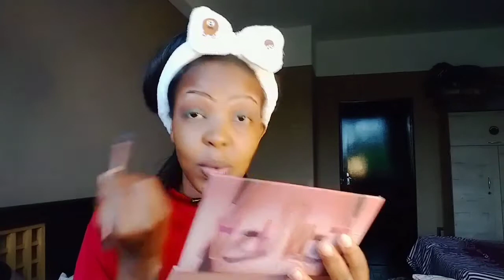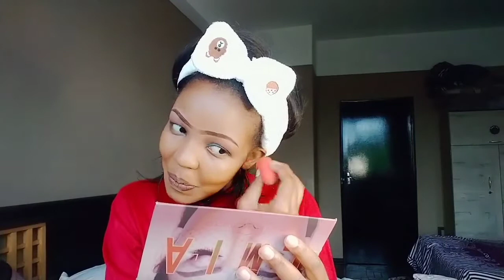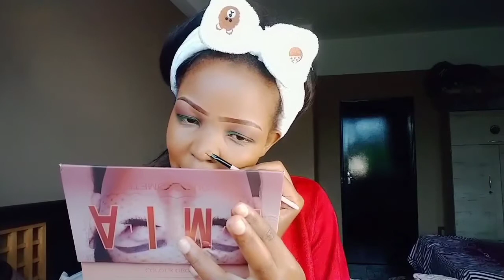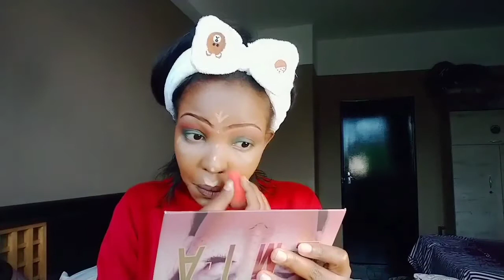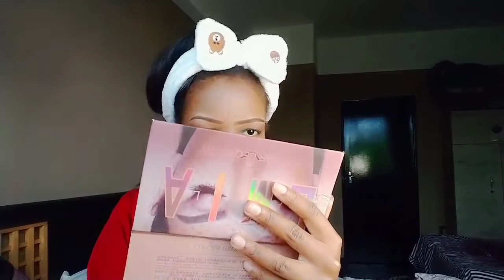I WAS CAUGHT CHEATING!!!!! \\\ GRWM \\\ STORYTIME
HELLO DARLINGS

On this video I decided to share with you a certain time I was caught cheating on my partner with someone else and it was not a situation one would like to find themselves in. I hope you take a few lessons from the video and not find  yourself in my shoes because the shoes were very uncomfortable and embarrassing. I do love you and enjoy!